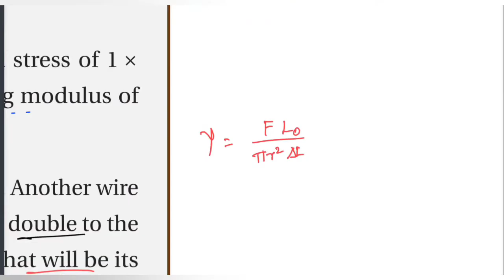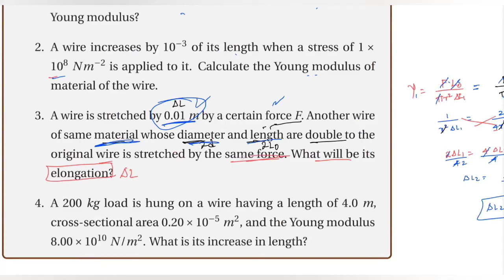young modulus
Private videos ለማግኘት